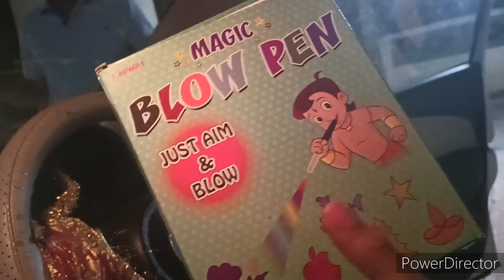Ye janab k vajay se youtube bhi bhul jati hu❤️☺️☺️